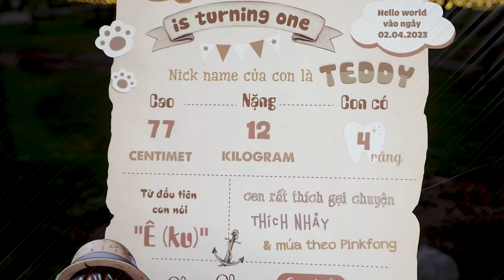Video Tổ Chức Sinh Nhật 1 Tuổi Tại Vườn Hoa Bãi Đá Sông Hồng